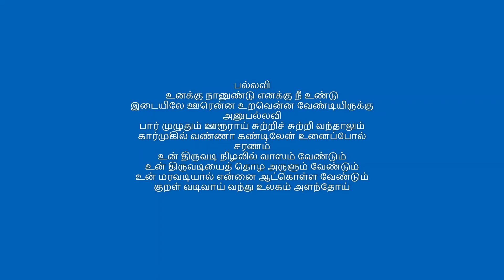Unakku Naan undu.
A lyric in glory of LORD KRISHNA
dedicated to Guruji Muralidharaswamiji.
Raag Sindhu Bhairavi.